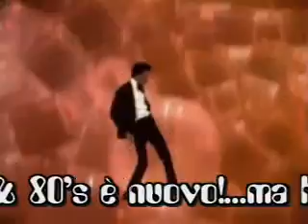The fabulous party live set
Democlip del famoso Fabulous 70's & 80's party live set